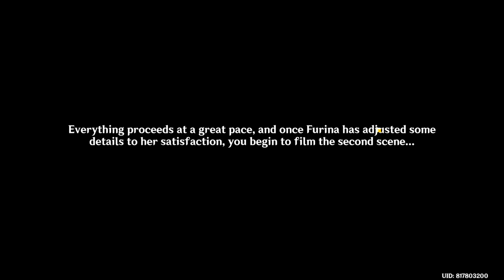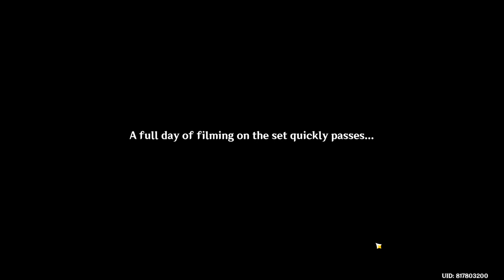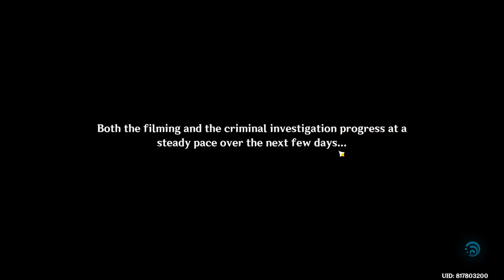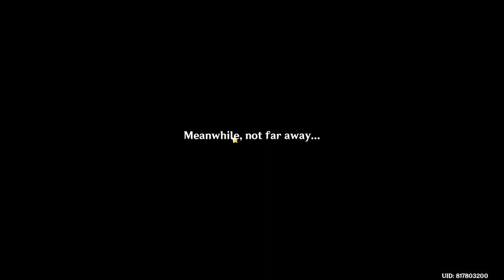Roses and Muskets (Event 4.3v ) - [Part 2] - Genshin Impact